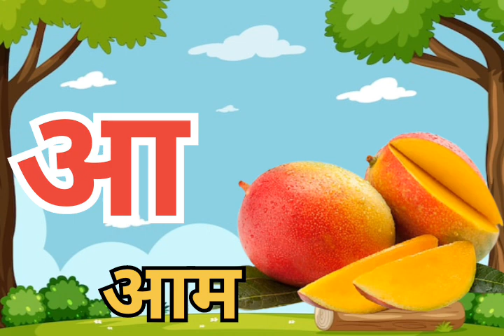अ आ इ ई ! अ से अः तक ! अ अमरूद, आ आम, इ इमली, ई ईख! अ से अः तक स्वर! अ से अः तक हिन्दी स्वर! अ आ इ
बच्चो के लिए  अ से अमरूद
हिन्दी  स्वर
अ से अः तक  हिन्दी  स्वर
अ अमरूद
आ आम
 इ इमली
ई ईख
उ उल्लू
 ऊ ऊन
ऋ ऋषि